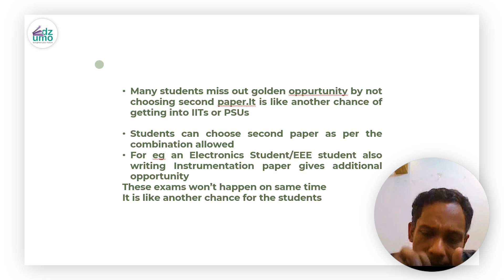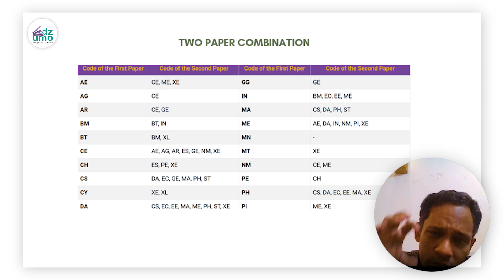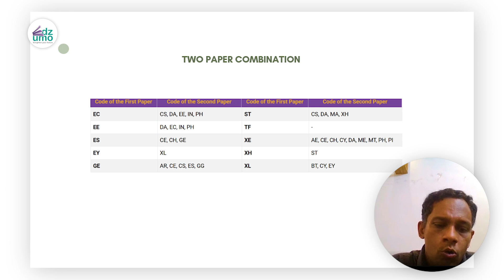Second Paper Strategy: The Secret to Cracking IITs & PSUs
Don’t Miss This Golden Chance in GATE! 🚀
Most students don’t realize that registering for a second paper in GATE can double their chances of success in IITs & PSUs.

In this video, Aswin P Chandran explains:

🎯 What You’ll Learn:

- Why second paper is a hidden advantage in GATE

- Best second paper options for Electronics, Civil, Mechanical, CSE & more

- How overlapping syllabus saves your time & effort

- Mistakes to avoid while choosing second paper

- How PSUs and IITs look at your second paper selection

📌 This video is on the importance of choosing second paper for GATE exam. Our team is very happy to help you create a personalized study plan for GATE.

📚 Relevant for: GATE aspirants | PSU job seekers | IIT admission candidates

GATE 2nd Exam
GATE exam preparation
GATE second paper strategy
GATE syllabus overlap
GATE double chance
GATE exam important topics
GATE study plan
GATE coaching classes
GATE online preparation
How to prepare for GATE exam
GATE exam tips and tricks
GATE exam strategy for IIT & PSU
GATE Electronics and Communication
GATE Electrical Engineering
GATE Civil Engineering
GATE Mechanical Engineering
GATE Computer Science & Data Science
GATE Instrumentation Engineering
GATE Chemical Engineering
PSU jobs through GATE
IIT admission through GATE
GATE for M.Tech admission
GATE coaching India
GATE online classes
GATE one-to-one coaching